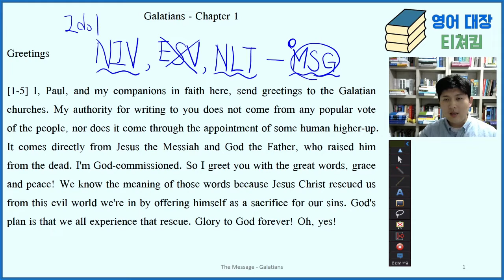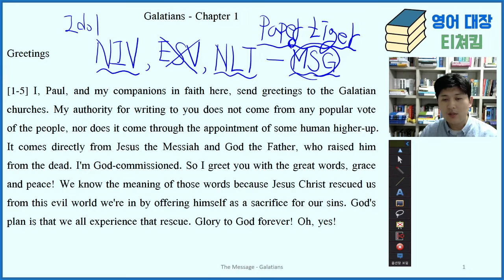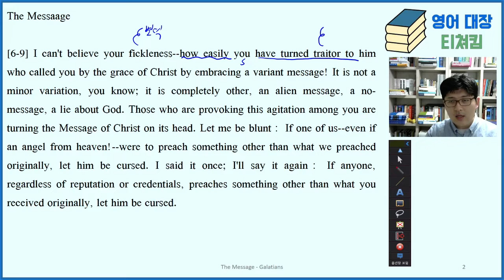영어성경(The Message) 강독 - 갈라디아서 1:1-9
1. 본 강의는 작고하신 유진 피터슨 목사님의 The Message 영어 성경을 강독해주는 강의로 제일 먼저 [갈라디아서]를 다룹니다. 그러므로 이 강의를 들으시려면 아래의 링크를 통해 메시지 신약성경 영한대역 버전을 구입하시고 강의를 따라오셔야 합니다.

2. 강독하는 장마다 단어장을 올려드립니다. 갈라디아서 1장에 대한 단어장을 받아보시려면 아래의 링크를 누르시면 됩니다.

3. 강의를 들으시다가 질문이 있으시면, Youtube 영상에 댓글을 달아주시거나 아래의 페이스북 클럽을 통해 질문해주시면 성심껏 답변을 드리도록 하겠습니다.